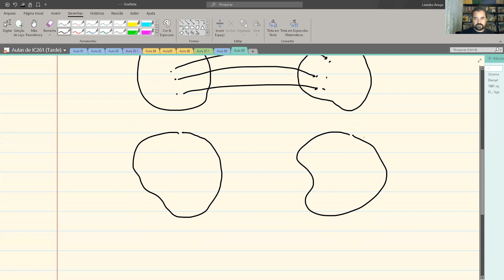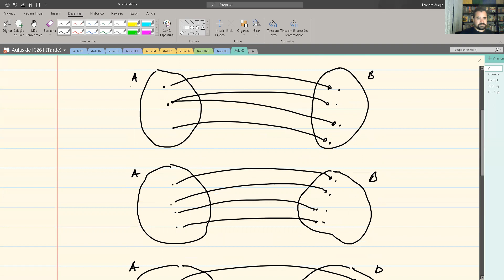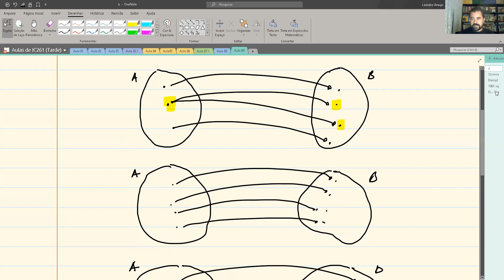Aula 09 de IC261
Nesta aula iniciaremos o estudo de Funções partindo da noção de Relação Binária.